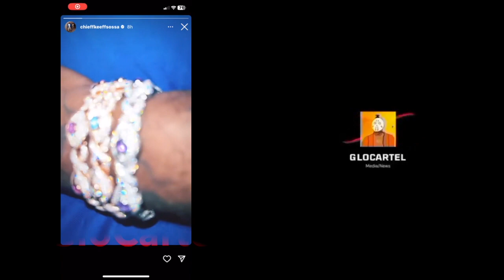Chief keef Sosa NEW JEWLRY & CARS + ALMIGHTY SO 2 Dropping soon?